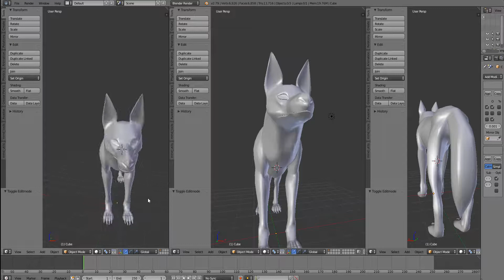Creature model (made in Blender)